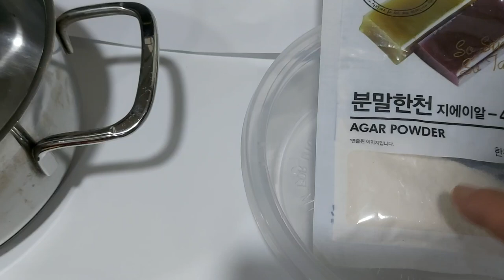동양란(철골소심)파종(1)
동양란 철골소심 파종1